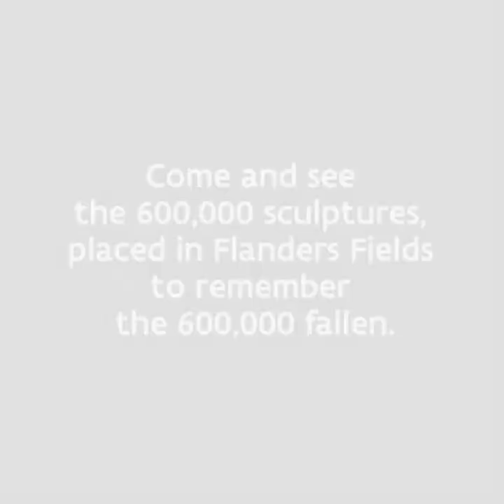600,000 Sculptures to Commemorate 600,000 Fallen in Flanders Fields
From 2014 to 2018, by moulding 600,000 sculptures out of clay, thousands of people from across the world took part in the making of the ComingWorldRememberMe land art installation. Each and every sculpture represents one of the 600,000 soldiers, nurses, civilians and even children, who lost their lives in Belgium due to the First World War.

From 30 March 2018, the 600,000 sculptures are set up in the former No Man's Land in provincial domein de Palingbeek near Ypres, between two large works by contemporary artist Koen Vanmechelen. Come and see this impressive art installation before 11 November 2018 and honour those who died during the Great War.

━━ Social Media

━━ About VISITFLANDERS